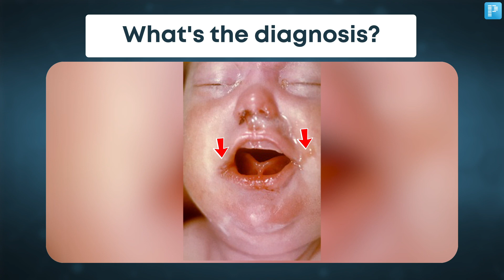High-Yield Images for FMGE, INICET & NEET PG Preparation⚡ #14